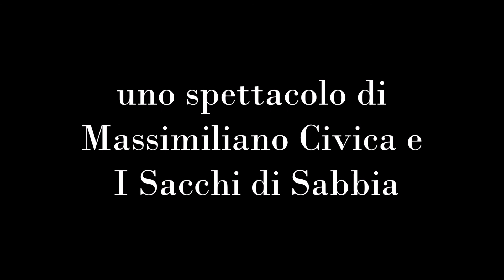Andromaca da Euripide di M. Civica e I Sacchi di Sabbia (2018) - Clip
Clip di "Andromaca" da Euripide, spettacolo di Massimiliano Civica e I Sacchi di Sabbia. Video realizzato per la replica nel Cortile del Museo Nazionale del Bargello.

"Andromaca"
da Euripide
uno spettacolo di Massimiliano Civica e I Sacchi di Sabbia
con Gabriele Carli, Giulia Gallo, Giovanni Guerrieri,
Enzo Iliano, Giulia Solano
produzione Compagnia Lombardi-Tiezzi  in co-produzione con I sacchi di sabbia
e il sostegno della Regione Toscana
Prima rappresentazione: 4 luglio 2018, Tensostruttura, Castello Pasquini di Castiglioncello.